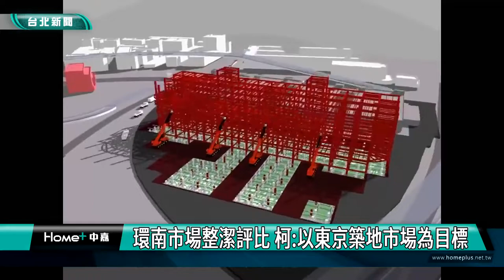台北 市場|柯文哲 新聞|環南市場整潔評比 柯 以東京築地市場為目標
環南市場整潔評比 柯 以東京築地市場為目標

臺北市市場處主辦的「111年度臺北市公有環南市場環境整潔評比」盛大展開，市長柯文哲及副市長黃珊珊特別出席頒獎，感受到攤商為提升環境的努力，共同打造環南市場舒適的購物空間。